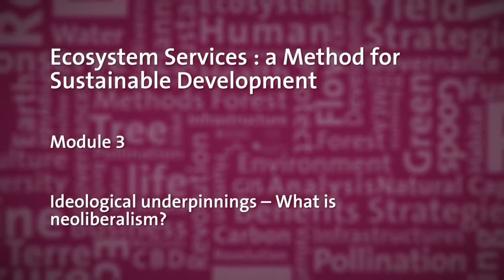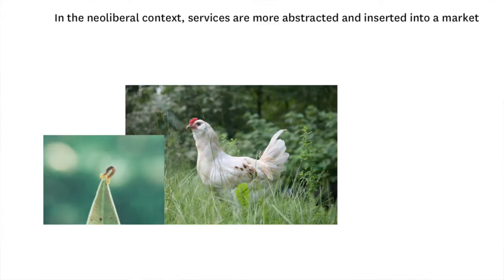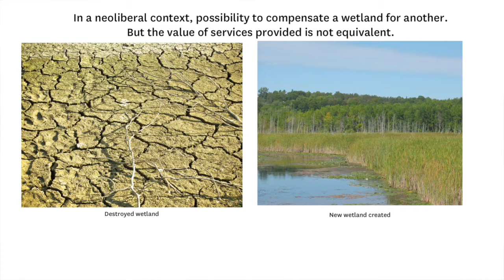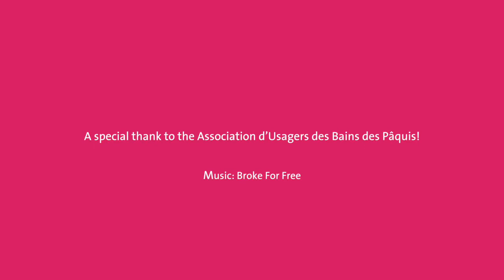3.5 Ideological underpinnings - What is neoliberalism? - Ecosystem Services: a Method for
Link to this course:
3.5 Ideological underpinnings - What is neoliberalism? - Ecosystem Services: a Method for Sustainable Development

Ecosystem services are a way of thinking about – and evaluating – the goods and services provided by nature that contribute to the well-being of humans.

This MOOC will cover scientific (technical), economic, and socio-political dimensions of the concept through a mix of theory, case-studies, interviews with specialists and a serious-game. By the end of this course, our aim is to enable you to:

• define the concept of ecosystem services, its principles and limitations
• understand the key services associated with any ressource (e.g., fresh water) through readings and case-studies
• appreciate the advantages and potential risks of monetising ecosystem services
• appreciate the social dimensions (power issues, cultural biases) embedded within any method
• integrate tactical advice on mainstreaming this approach into policy and standard government practices
• Optional: learn how to map ecosystem services with GIS tools

The session that runs May 29th- July 10th will be actively monitored by the instructors, and learners will have the opportunity to ask questions.

This course was developed by instructors from the University of Geneva with the help of numerous researchers and input from the Geneva Water Hub and the Natural Capital Project. The course was financed by the University of Geneva, the Global Programme Water Initiatives of the Swiss Agency for Development and Cooperation (SDC), and the Luc Hoffmann Institute.

This MOOC is supported by the Geneva Water Hub and the University of Geneva along with the MOOC in « Water Resources Management and Policy » and the one in « International Water Law »

We look forward to you joining us!

An interesting course on understanding several ecosystem services more in-depth, as well as the ways these are quantified. I personally enjoyed also the critical perspectives at the concept,Interesting course which gives a good overview of Ecosystem Services as a method and concept. The course does a great job of incorporating both supportive and critical voices on the topic.
Valuing ecosystem services is a new way of thinking about nature and the  environment. Such a change reflects contemporary norms and values, and speaks to contemporary trends in social, cultural, political and economic policies. In this module, you will learn about how the idea of ecosystem services was born, and get a grasp of the specific historical events, places and people who were behind it. You will also understand why it is useful to understand how this approach fits into global trends such as neoliberalism, learn to evalute how you position yourself within these normative and critical perspectives. You will reflect on whether it matters to think about the big picture, and become away of how such an approach can unexpectedly serve to perpetuate unethical or practices
3.5 Ideological underpinnings - What is neoliberalism? - Ecosystem Services: a Method for Sustainable Development